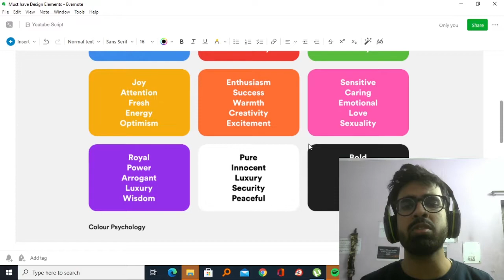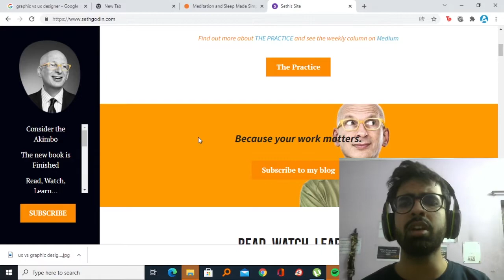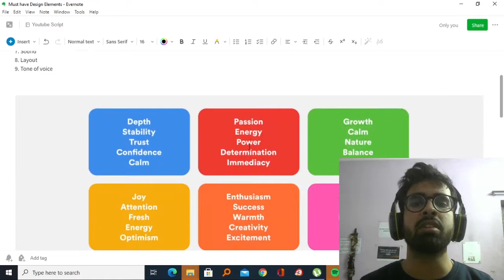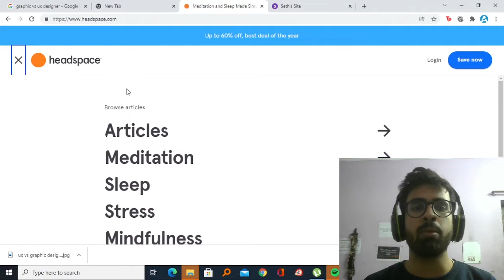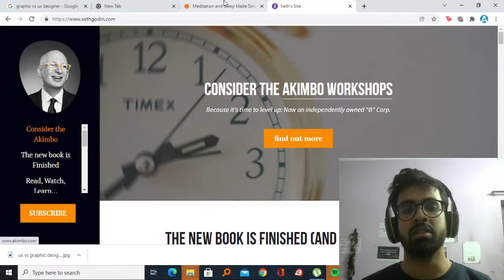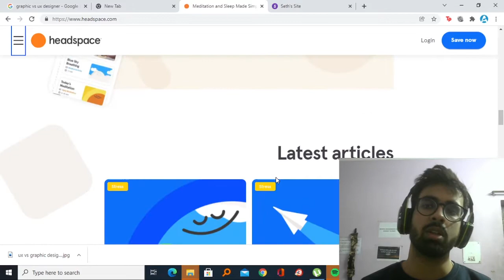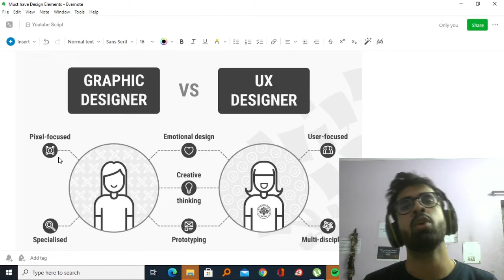E-Commerce Brand Building Course: Important Branding elements for your brand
In this video, we are going to talk about the important branding elements you need to take care of in the process of building your brand.